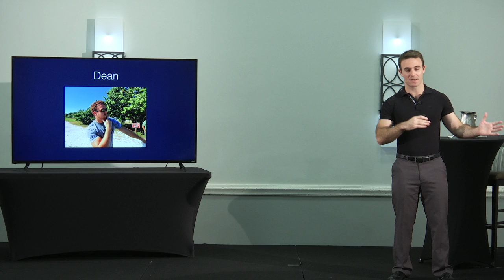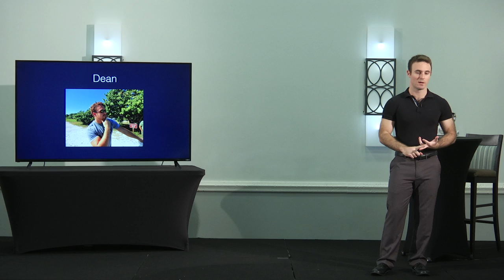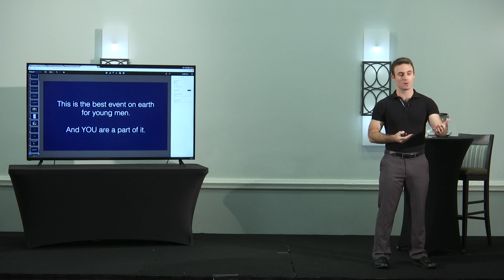Opening Address of the Under 21 Convention | Anthony Johnson | Full Length HD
21 Studios needs your support to keep helping millions of men.

CEO & founder of 21 Studios Anthony Dream Johnson delivers the opening keynote address at the Under 21 Convention 2016 of Orlando Florida.